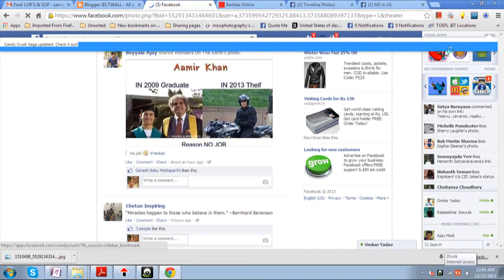Facebook bug Hide and seek tab went viral !!!!!!!!